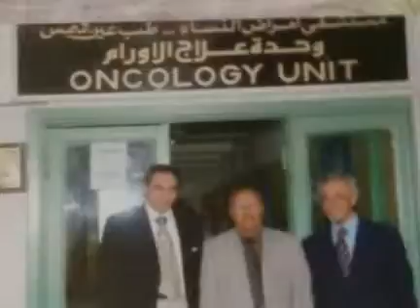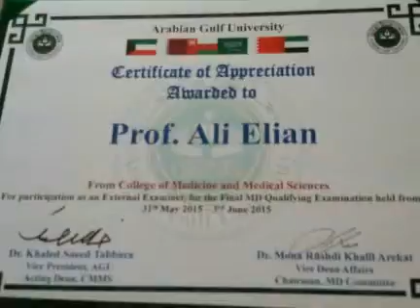Professor Ali Elian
A great man by all dimensions..A man who is always there to help others.